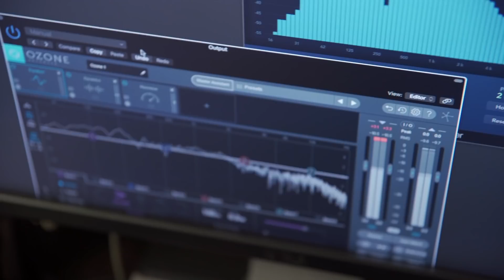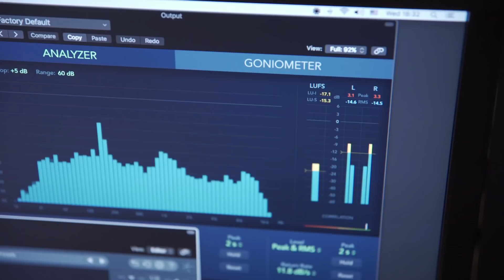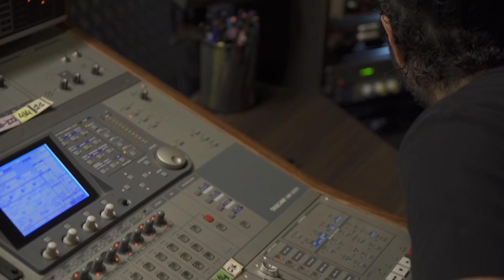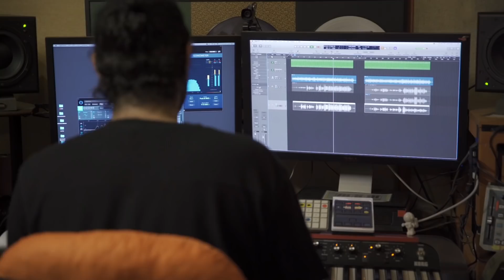Γιώργος Σαμπάνης & Fans - Μ’ Ένα Σου Βλέμμα | Official Acoustic Version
Οι νικητές από τον διαγωνισμό που έτρεξε μέσω instagram!
• Ελευθερία Παπαμιχαήλ
• Βάιος Τσιάρας
• Εύα Πολιτάκη
• Δημήτρης Παλιοτζίκας
• Γιάννης Μητσόπουλος
• Μάρθα Αθανασίου

Music arranged & produced by Soumka

Επιμέλεια: Μιχάλης Παπανικολάου

Στίχοι
Δεν έμεινε τίποτα πια,
θα πάω μονάχα όπου ανήκει η καρδιά,
μες στον χρόνο που ό,τι και να γίνει κυλά.
Δεν έμεινε τίποτα εδώ,
χαρίζω σε σένα τον μικρό μου εαυτό·
κι αν σε άφησαν όλοι, δε σ’αφήνω εγώ.

Είσαι εσύ βαθιά δικιά μου φωνή,
η μόνη νίκη μου είσαι εσύ στη σιωπή.
Σαν καθρέφτης μοιάζεις για την ψυχή,
πάνω σου ακουμπάει και λάμπει χρυσή.

Μ’ένα σου βλέμμα απ’τα αδιέξοδα βγαίνω,
με ταξιδεύεις μ’ένα βλέμμα σου, με παίρνεις μαζί,
είσαι της άπιαστης φυγής μου το τρένο,
μοναδικός προορισμός μου, αυτή η διαδρομή.
Μ’ένα σου βλέμμα την αγάπη ανασαίνω,
μέσα σου βρίσκει η ανάγκη μου γωνιά να κρυφτεί.
Κάνω τον γύρο της ζωής σου και μένω,
είδα τα χρώματα σε κάθε σου πλευρά σκοτεινή.

Για όλα όσα είσαι εσύ
και για όσα αρνείσαι, σε θέλω πολύ.
Μ’ένα βλέμμα σου αλλάζει και ο κόσμος μορφή.